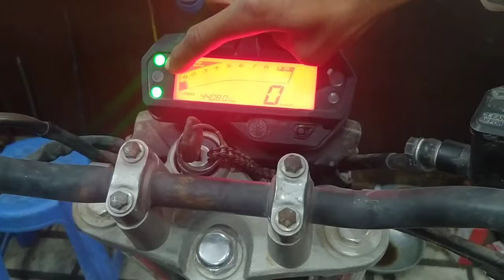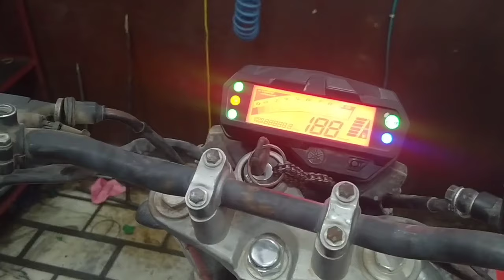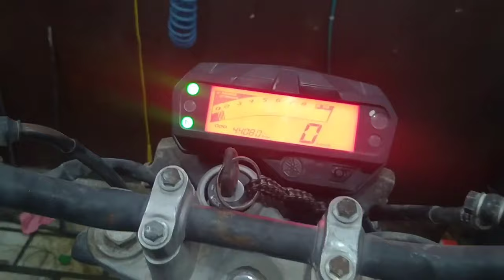YAMAHA, FZ,Fi Bs6 ,Starting,Problem,Fz,Fuel Injector Not Working And Starting Problem And Solutions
Yamaha FZ Fi Bs6 Starting Problem and solution YAMAHA R15 starting problem
Tech Brothers hindi